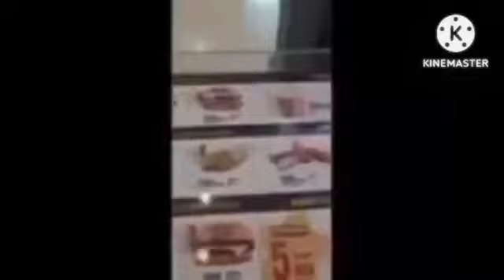Let Me Know When Ready Hello Kitty Or My Melody Time Meme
Gifts: @FireVideoEditor2007 @ituberivideoChannelHD @HelloKittySR @HelloKittyandFriends @karlaboussart8913 @TheCherrymoya & @Enka_sophia_yang69